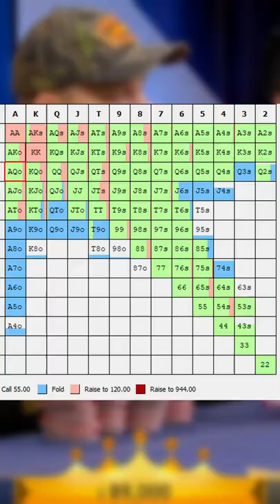€1,847,000 Pot: Thin Value Or Self-Owned?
Jason Koon and Kane Kalas play an almost 2 Million Euro pot at the Triton 2018 Super High Roller Series.
Are their plays approved by GTO? We are going to find out with the help of the preflop solver software Simple Preflop and the postflop program PioSOLVER.